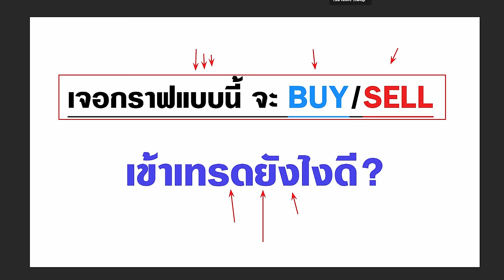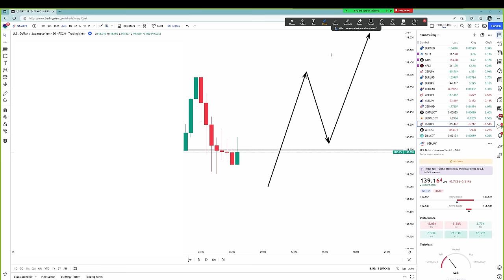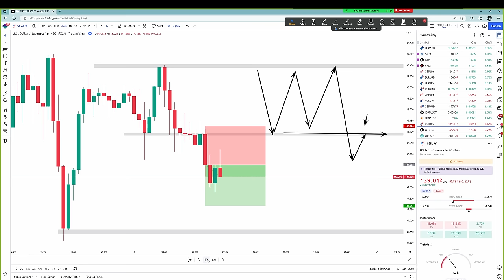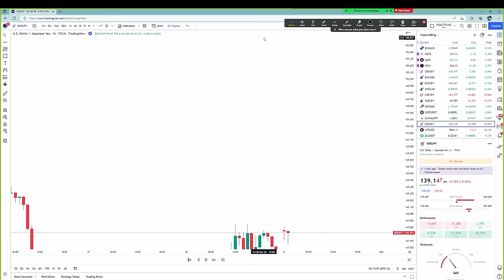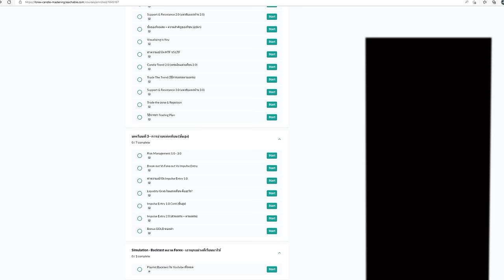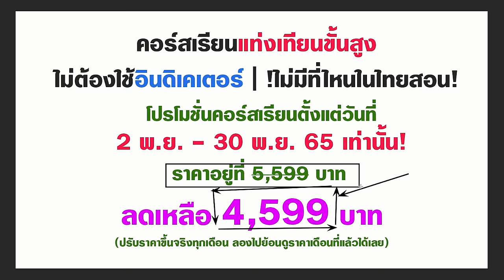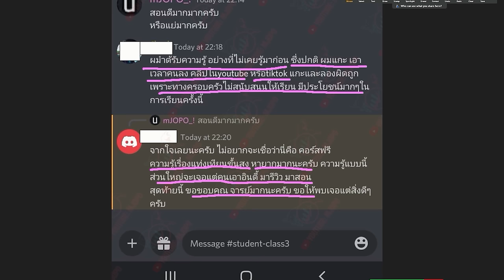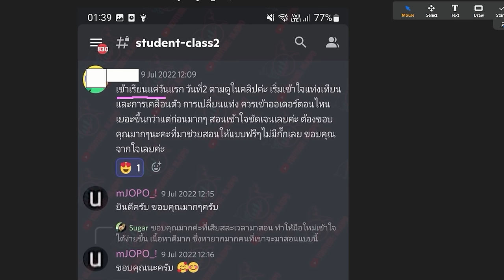เปิดกราฟมาทีไร ก็งงตลอดว่าควร BUY หรือ SELL คลิปนี้ มีคำตอบให้ครับ